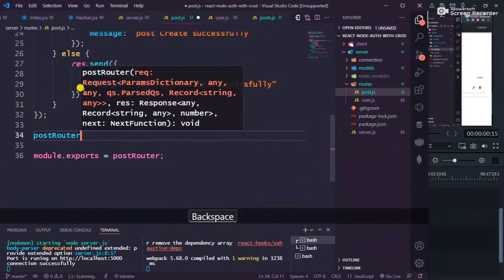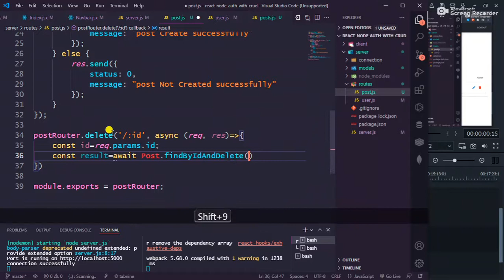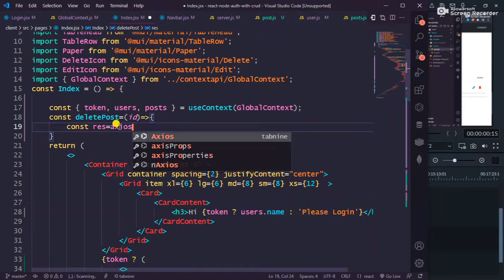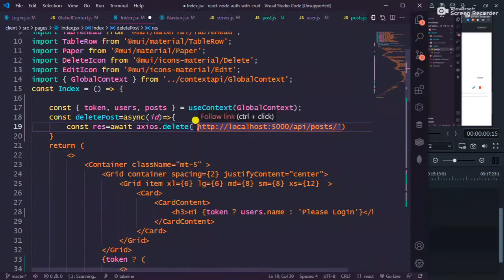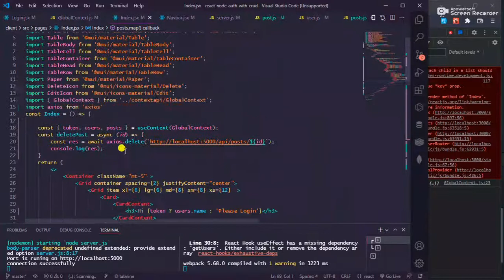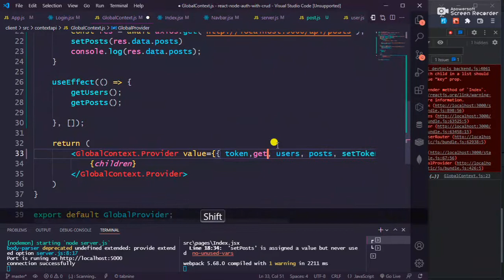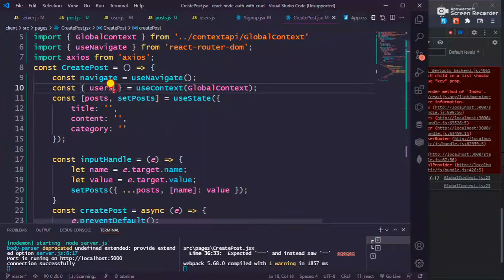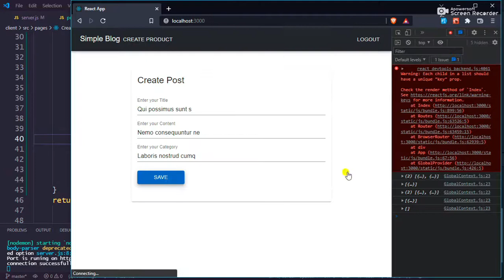#8 Delete Posts | React Auth with Crud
How to Delete post s in node and reactjs and material ui